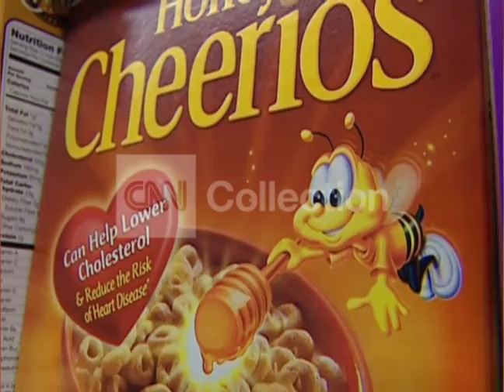FILE ORIGINAL CHEERIOS GOING GMO FREE